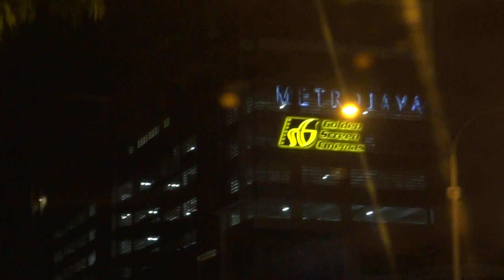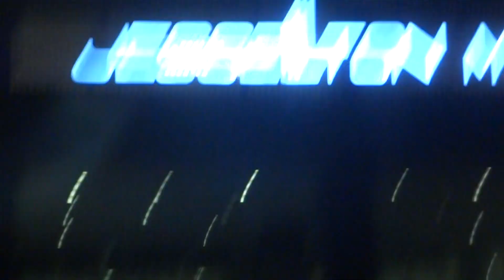BHG 3: SUASANA MALAM TATKALA PERJALANAN MENUJU KE PUSAT BANDAR RAYA KOTA KINABALU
Beginilah situasi pada waktu malam ketika rakaman video dibuat tatkala perjalanan menuju ke pusat bandar raya Kota Kinabalu.